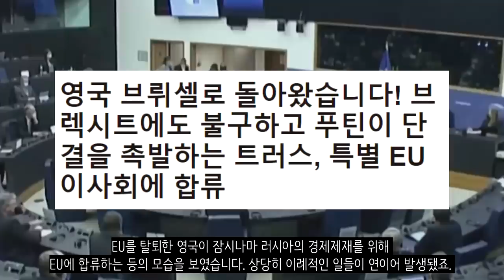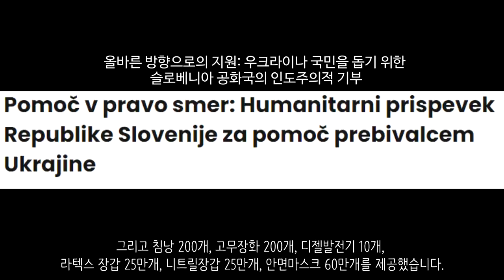우크라이나 전쟁 전황 정리 8일차_우크라이나 긴급속보35_[센서 스튜디오]